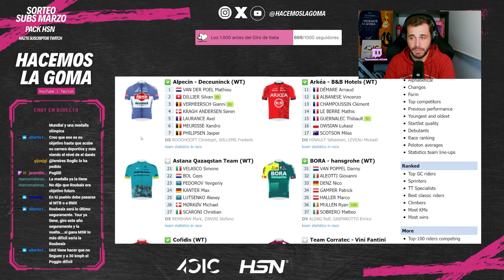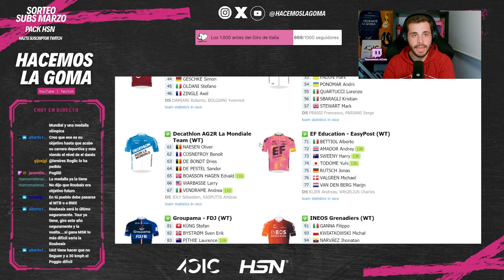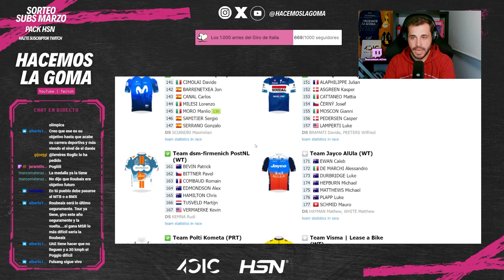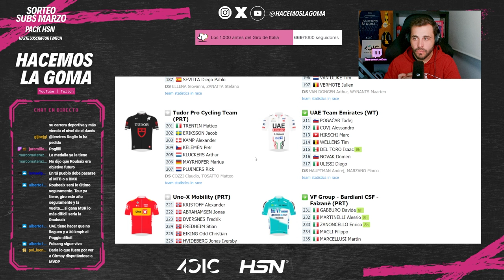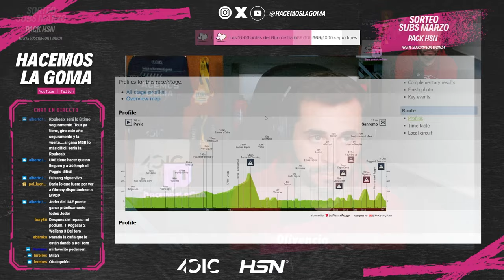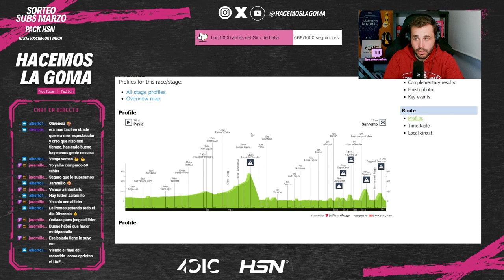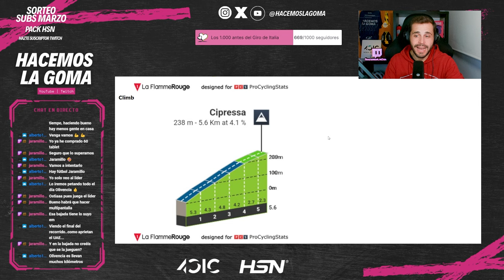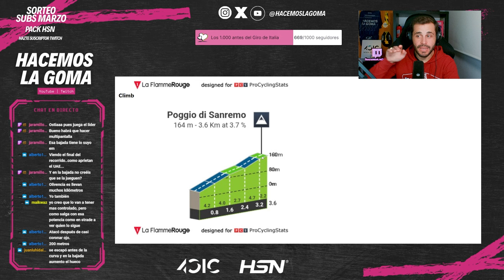MILAN - SAN REMO, previa: ¿Duelo Pogacar vs Van der Poel? | HacemosLaGoma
Llega el primer Monumento ciclista de 2024, Milano - San Remo, el sábado 16 de marzo. Dos grandes favoritos en el cartel: el ganador de 2023, Mathieu van der Poel; y el gran aspirante a sumar su primera victoria, Tadej Pogacar.

¿Será un mano a mano entre ambos? ¿Habrá más invitados? Pogacar, después de su victoria en Strade Bianche, con ataque a más de 80 kilómetros de meta; tratará de seguir su idilio con Italia, donde debutará en mayo en el Giro de Italia. Van der Poel debuta en el calendario de carretera en 2024, y ya sabe lo que es ganar el Monumento Milán - San Remo tras hacerlo en 2023.

En HacemosLaGoma podrás seguir en directo la carrera desde las 15:00 horas del sábado 16 de marzo: en directo en Twitch y en YouTube.

Este vídeo está extraído del directo Twitch Hacemos La Goma. Directos de lunes a jueves desde las 21.30 horas